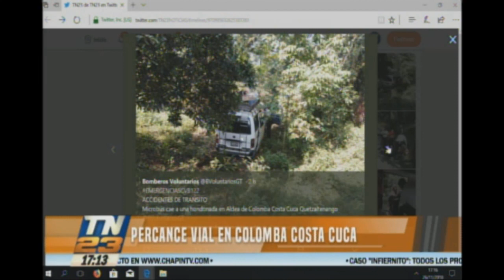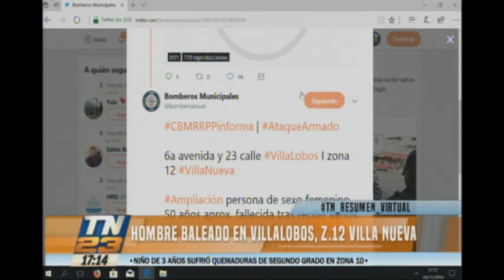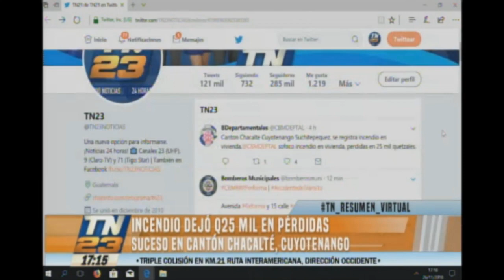Las noticias más relevantes en este 26 de noviembre de 2018 en Guatemala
Estas son las noticias más relevantes a esta hora de la tarde para este lunes 26 de noviembre de 2018 en Guatemala.